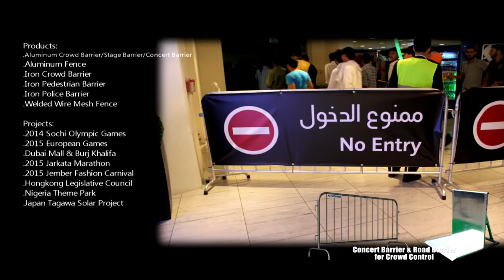AEO Concert Barrier STRENGTH OF STEP PLATE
STRENGTH OF STEP PLATE

GUANGZHOU AEOMESH WIRE MESH CO., LTD, 20 YEARS MANUFACTURER FOR ALUMINUM &IRON FENCE &BARRIER PRODUCT.

Products:
.Aluminum Crowd Barrier/Stage Barrier/Concert Barrier
.Aluminum Fence
.Iron Crowd Barrier
.Iron Pedestrian Barrier
.Iron Police Barrier
.Welded Wire Mesh Fence

Projects:
.2014 Sochi Olympic Games
.2015 European Games
.Dubai Mall & Burj Khalifa
.2015 Jarkata Marathon
.2015 Jember Fashion Carnival
.Hongkong Legislative Council
.Nigeria Theme Park
.Japan Tagawa Solar Project